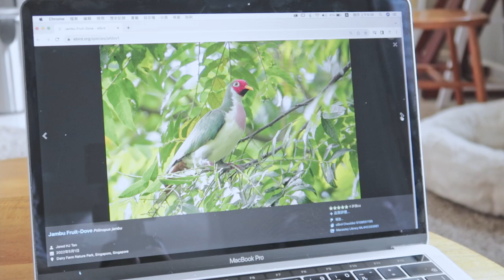如何真實地成為自己，愉快地活在這個世界。（ft.粉頭果鳩）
一個分享個人戳繡創作與生活見聞的頻道。
可選擇開啟/關閉ＣＣ字幕。